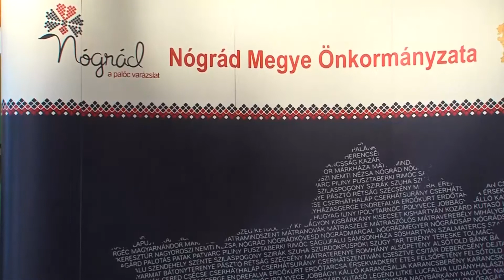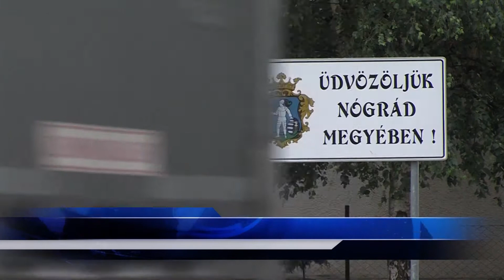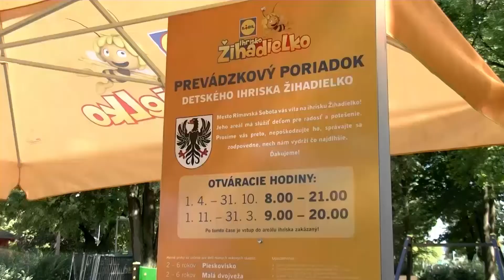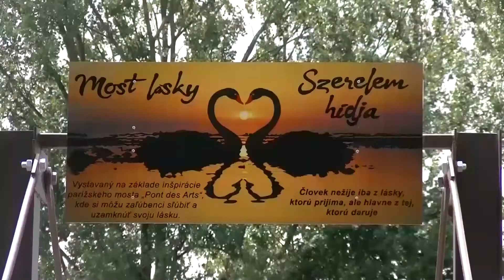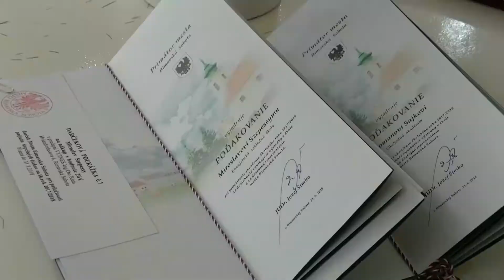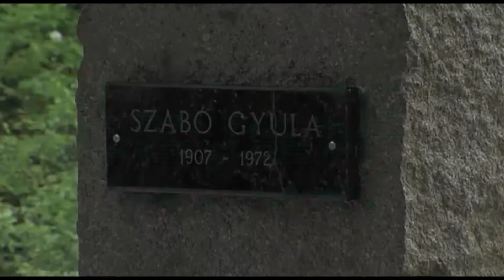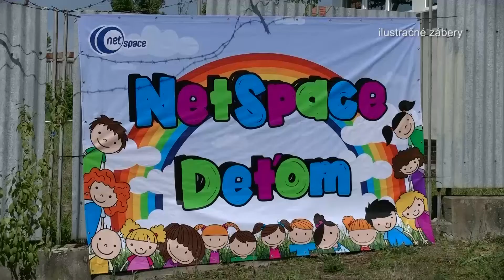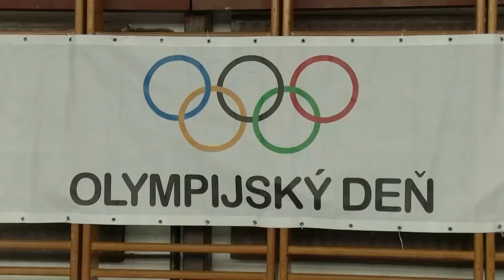RT 26 / 2018